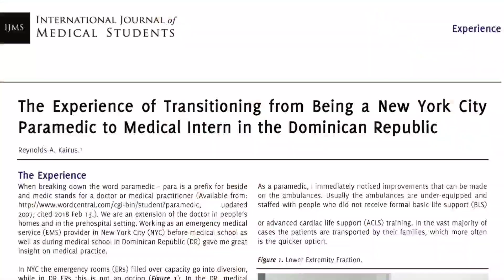Being Called "Ambulance Driver" 🤨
In this video I explain what I think when I am called a "ambulance driver" I hope this helps!